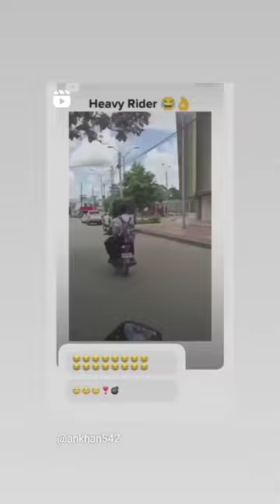Boys with Girls 🔥🔥